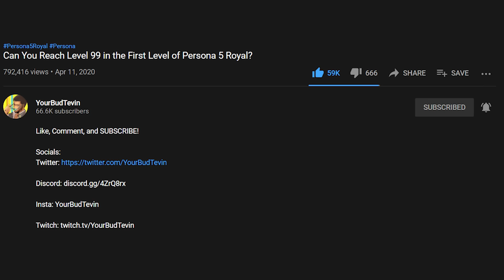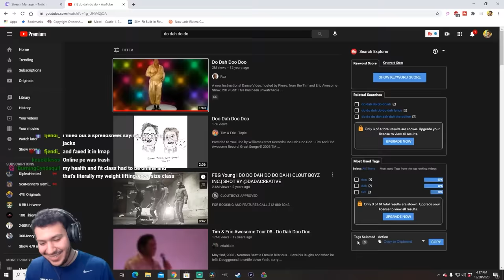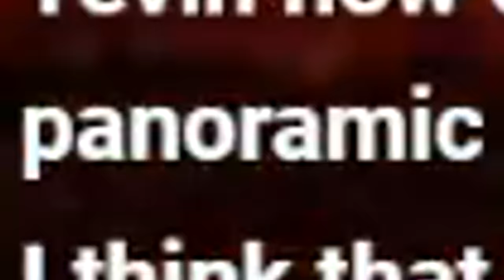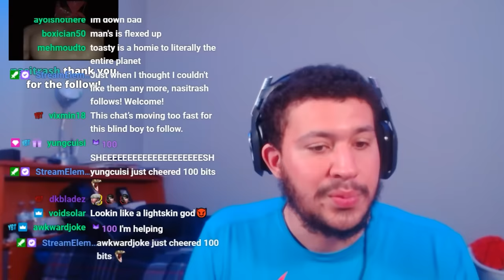This is How I Reached Level 99 in the First Palace of Persona 5 Royal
I said I would do it, and I did it.